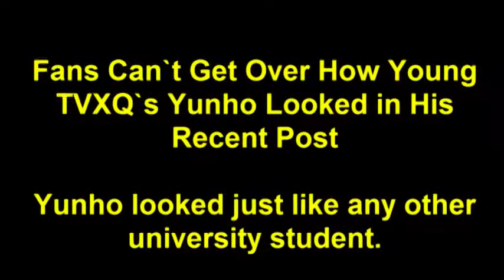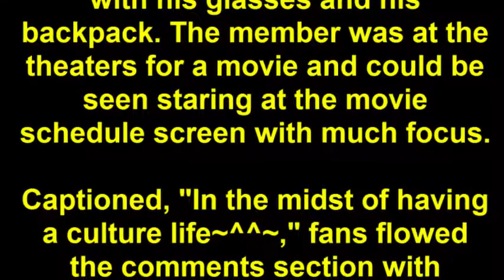Fans Can`t Get Over How Young TVXQ`s Yunho Looked in His Recent Post